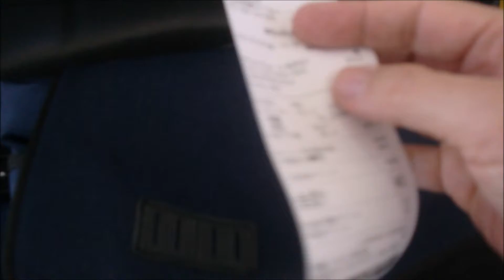V100 タイヤ空気入れ